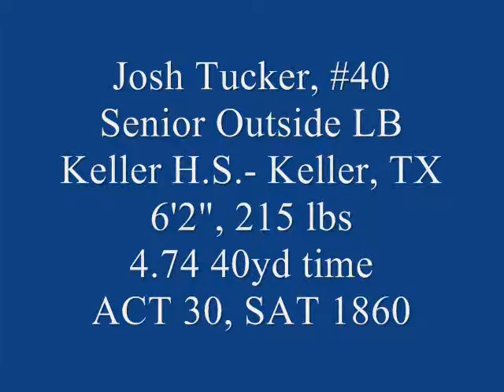Joshua Tucker #40 - Outside Linebacker - Keller H.S. - Keller, Texas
* A 17 yr old "Sleeper" that missed his entire Junior year with an injury.
* District 7-5A Second Team Defense
* top 200 tacklers in Texas Max Preps
* National Honor Society
* ACT 30, 3.84 GPA
* dad played football at LSU mid 80s